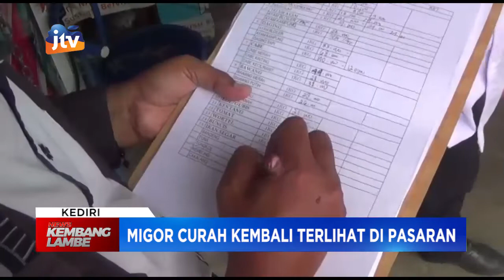KEDIRI - Sempat Langka, MIGOR Curah Kembali Terlihat Di Pasaran